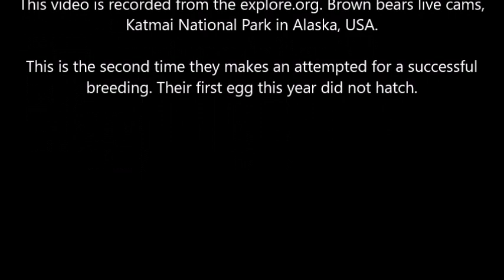Sauces Bald Canyon Cam. Audacity laid a new egg! 04.11.2024. Explore.org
This live stream is powered by Explore.org in cooperation with the Institute of Wildlife Studies, iws.org
The Sauces Canyon nest cam is on Santa Cruz Island, CA, USA
A-40, Jak, the male eagle and A-48, Audacity, the female eagle are the resident pair on this nest.
This nest has a history, which can read on the iws.org web-side.
They did a breeding attempt earlier this year, the egg did not hatch. This will be their second start to breed this year. Audacity had lost many eggs over the past, The eggshell seems to have some kind of issue, the eggs cracked or collapsed. In 2018, their first breeding attempt failed. In 2018, they also had another breeding period, which was successful and produced three young eagles.